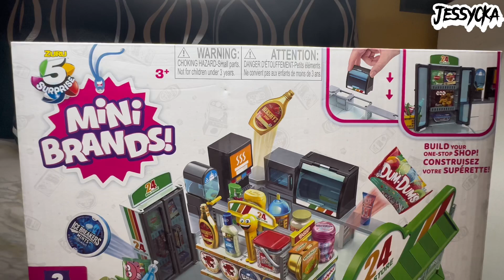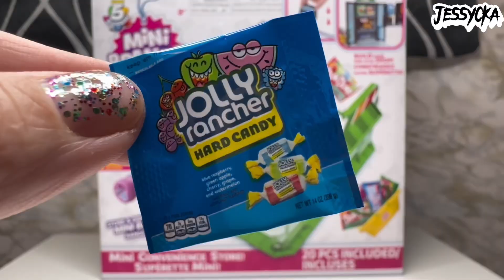Unbox Mini Brands Mini Convenience Store Set!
Such an amazing way to display Mini Brand figurines! The set is very durable once everything is securely fastened. I had some issues putting things together but figured it out after a while!
My favorite part is the shopping basket and the fridge! Overall, fun to build and I like the packaging!